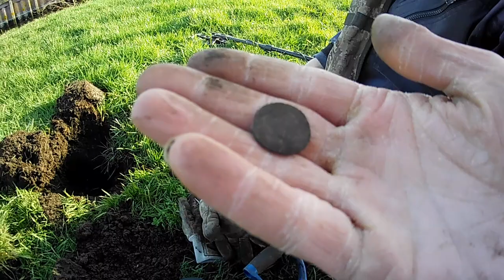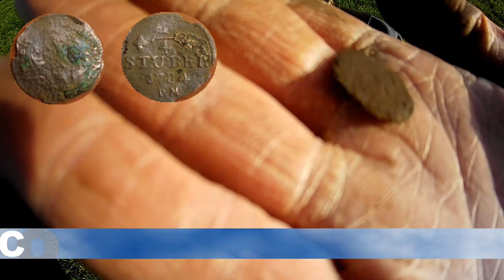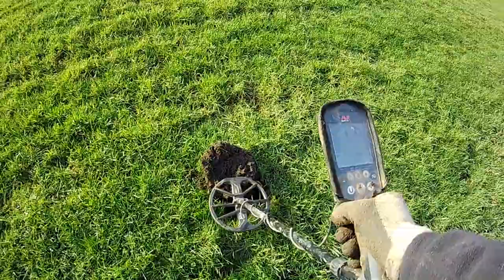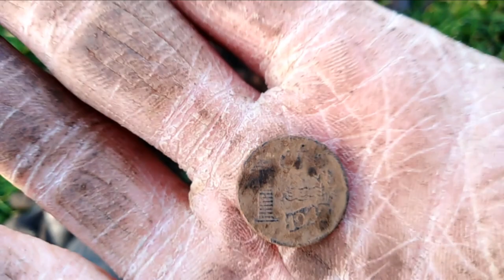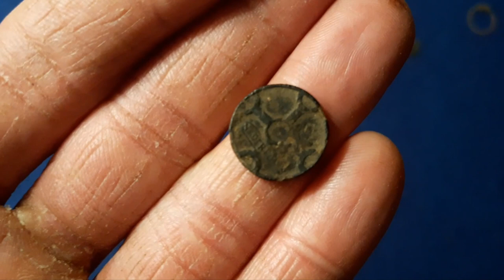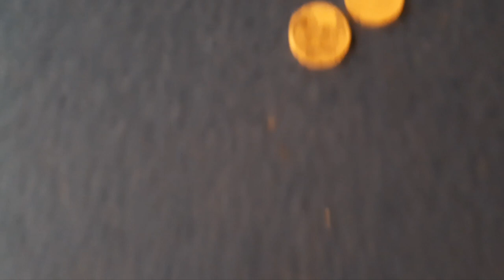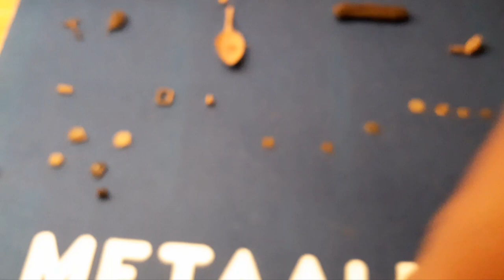Twee mooie akkers heerlijk weer leuke vondsten en lol,dat alles maakt samen een topdag!